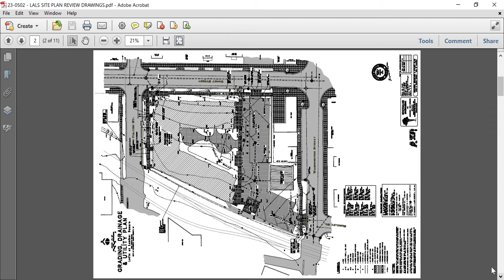Planning Commission - 05.17.23